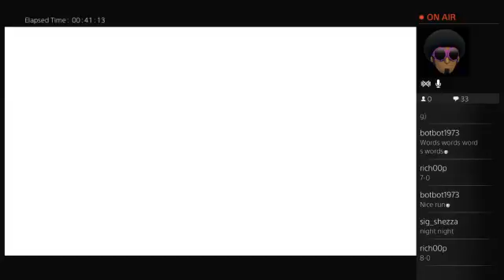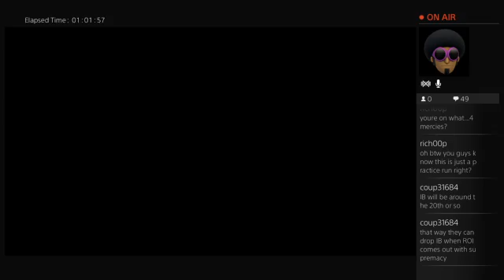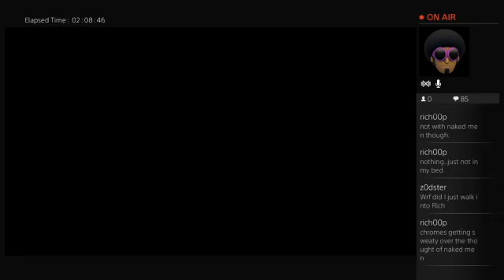xAx 2016 Six Man PvP Tournament Round 1 "5Titans1Hunter" (15-1) Part 2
Part 2 of Michaels "5Titans1Hunter" PvP team in this first round of the xAx 2016 six man PvP Tournament.